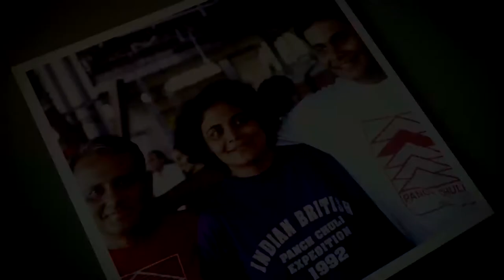Lt Nawang Kapadia Life Story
The photos tell the story of Nawang.

From his childhood, to a teenager enjoying the mountains, a young adult. The determined youth who joined the tough Officer's Training Academy in Chennai and then the Supreme Sacrifice for India.

This is set to the haunting tunes of the Nawang Melody by our childhood friend Rajeev Choudary